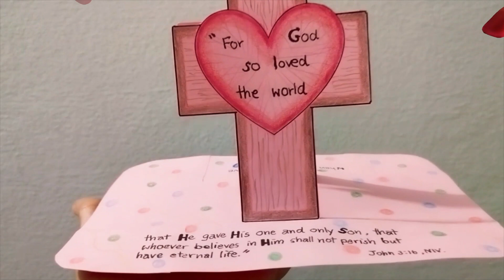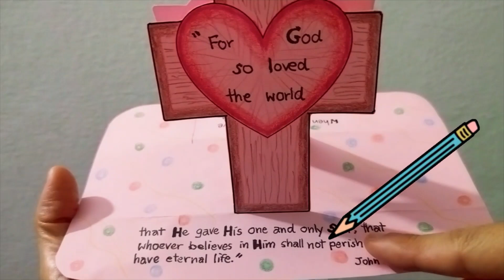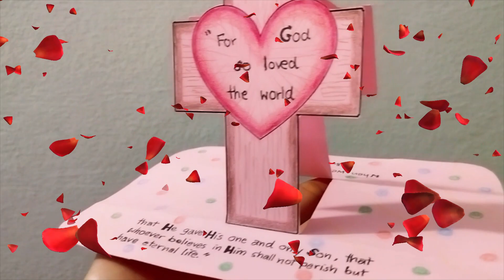For God So Loved the World (Crafts for Kids)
Find the pattern for the craft at "Crafts for kids-Bible stories" FB fanpage.